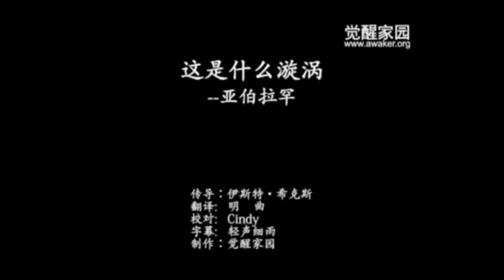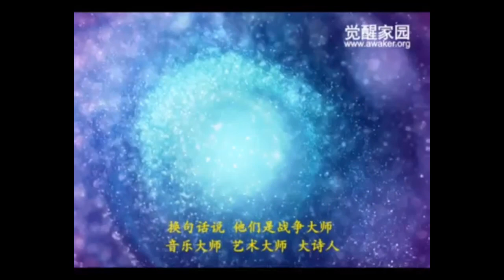什么是能量漩涡🌀你就是漩涡！亚伯拉罕信息 伊斯特 希克思传导 吸引力法则 你是一个永恒的能量循环 最快的校准方法是什么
这是什么旋涡？
我该如何建立自己的漩涡？
最快的校准方法是什么？如何让我的频率与之一致？
无论你身在何处，本源能量永恒地与你的物质能量连接在一起
这是一个我是源头-我是物质-我在扩展-我是源头的循环，一个永恒的能量循环
这里你可以跟随亚伯拉罕希克斯的引导，学习快速校准的方法。